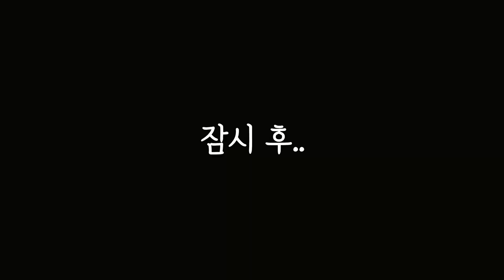컷트이름을 몰라서 영상으로 알려드릴게유💇🏻 (두리안 처음 먹어본 두아기의 반응🫥🫨)